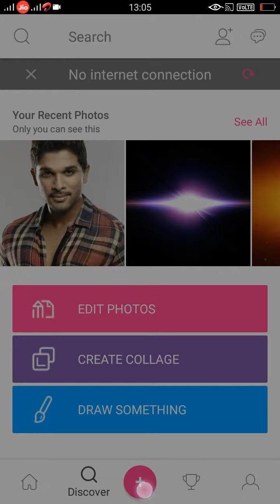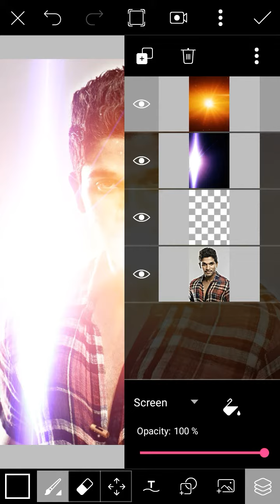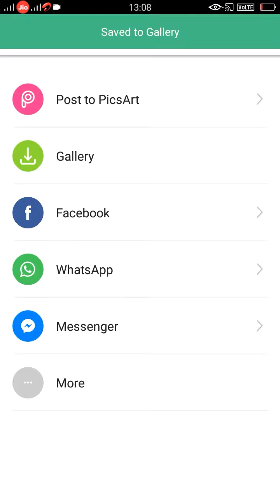Professional Flares Edit In Picsart | STRONGUTS STUDIOS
picsart flares photo edit with easy steps by sweety editz